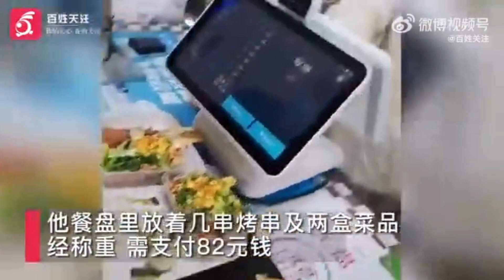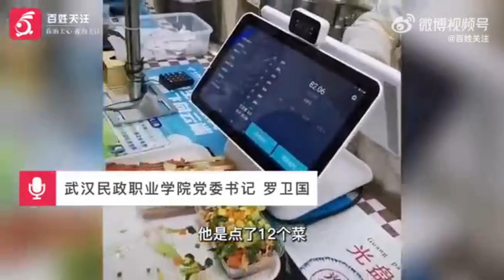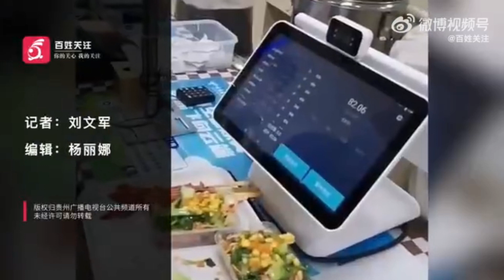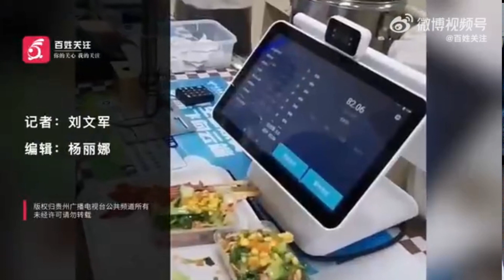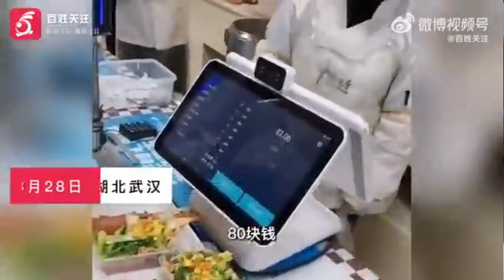武汉一高校回应老人82元只买到俩素菜，网传拍摄学生被处理